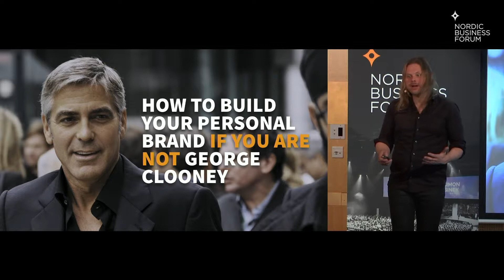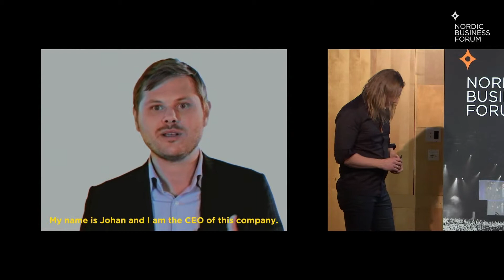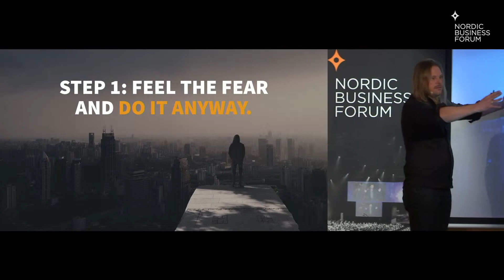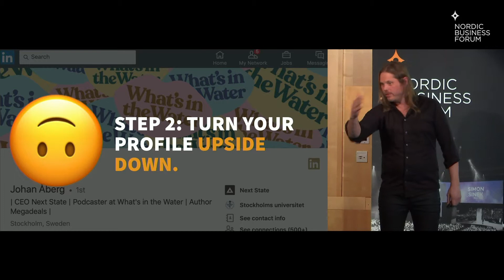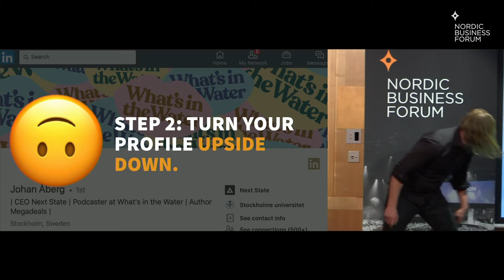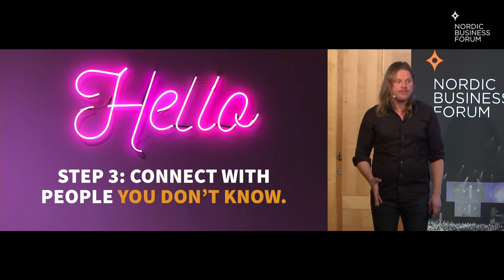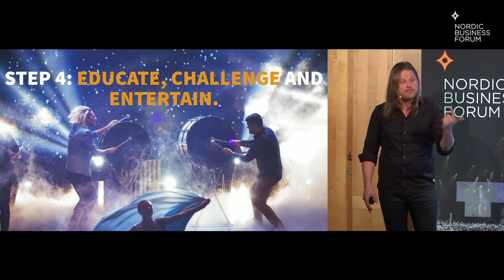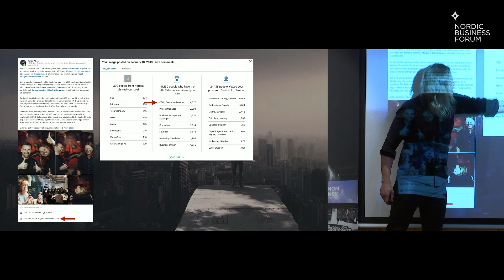Johan Åberg - How to Grow Your Personal Brand If You’re Not George Clooney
Speaker Contest 2019 - Stockholm qualifiers